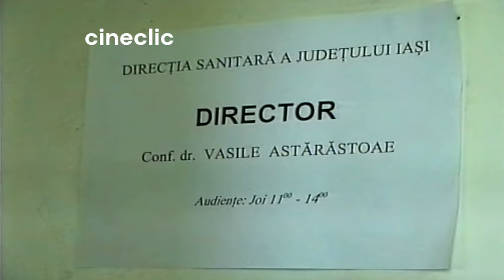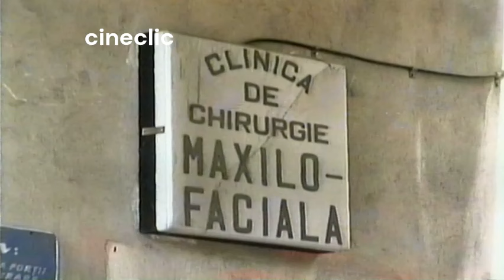Știri din Iași spital